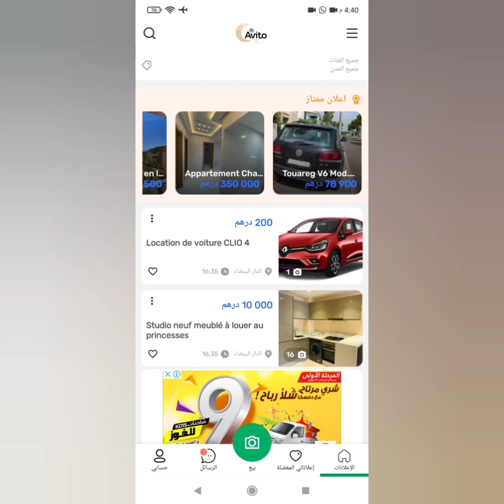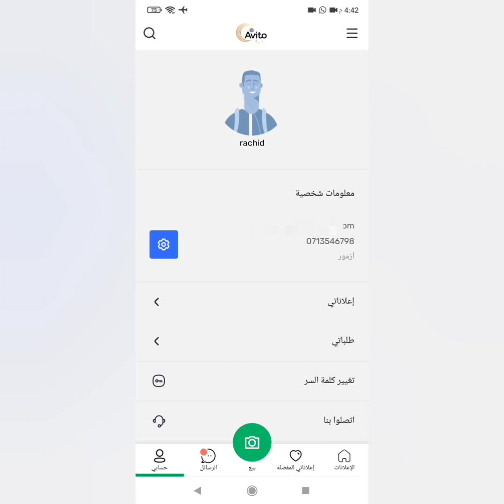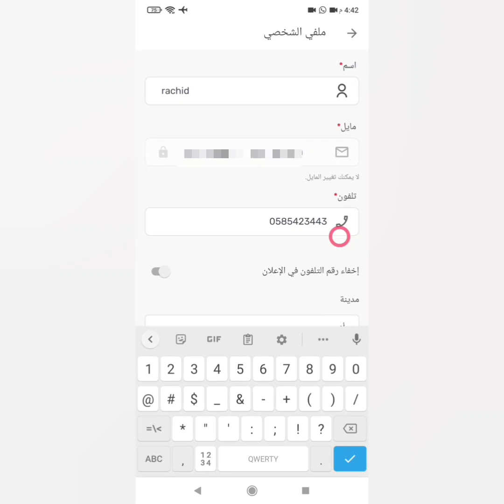كيفاش تحيد رقم الهاتف من Avito وتهنا من مشكل التعياط 📞 من بعد البيع ✍️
لمن أراد منكم بدعمي ولو بدولار على حسابي في بايبال

وأخيرا لا تنسى حتى تتوصل بكل ماهو جديد ومتابعي عبر مواقع التواصل الإجتماعية الأخرى